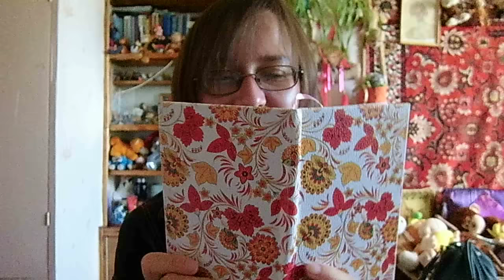14 фактов обо мне.